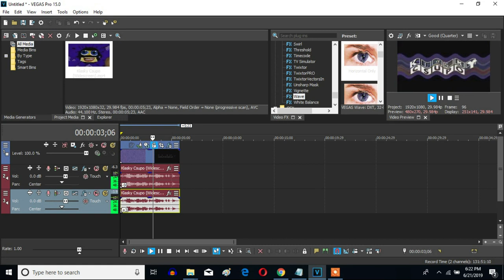How To Make C-Major 112 On Sony Vegas Pro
Let's learn how to make C-Major 112 on Vegas Pro.